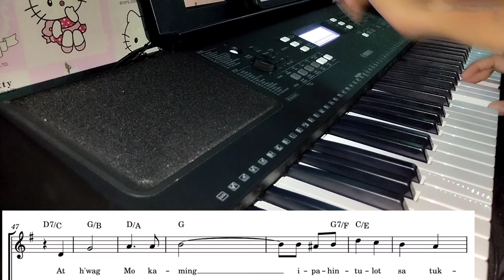AMA NAMIN by Vinteres arr Paul Moreno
AMA NAMIN
Musika ni Fr. Tefilo Vinteres
Arr. Paul Moreno